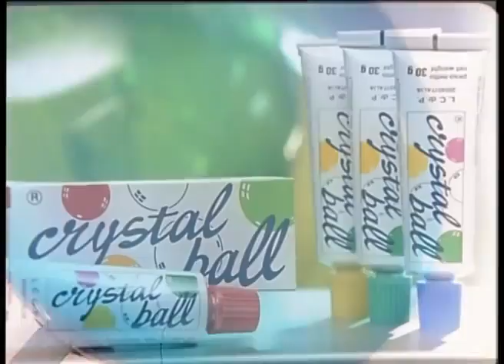Giochi Preziosi | Te lo ricordi? Crystal Ball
Te lo ricordi il Crystal Ball? Il mitico gioco che ti permette di gonfiare facilmente dei palloncini, attaccarli tra di loro e creare tantissime forme fantastiche. Quante feste e divertimento con i tubetti di Crystal Ball,  tanti colori differenti, non rompe, non macchia! Gioca un po' con Crystal Ball!

🦄Scopri di più su Giochi Preziosi YouTube!